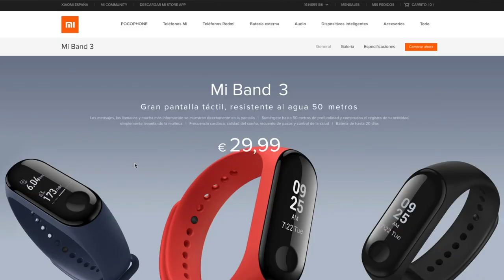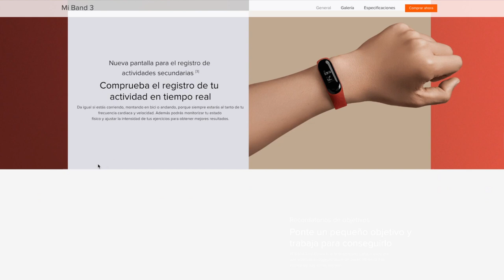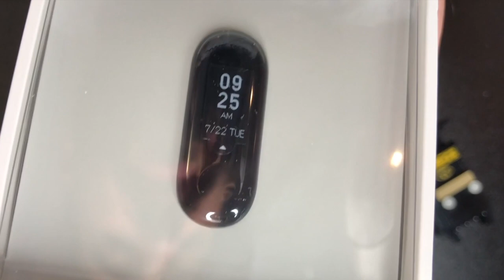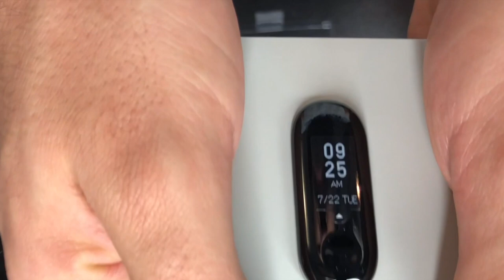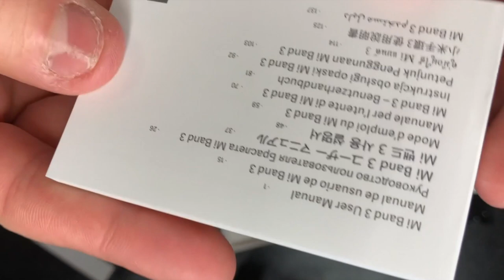UNBOXING MI BAND 3 ⌚️ Xiaomi - ¡ADIÓS Apple Watch! | Español | MoureDev by Brais Moure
En este vídeo realizo el Unboxing de mi nueva Xiaomi MiBand3. También os explico porqué he decidido comprármela y abandonar mi Apple Watch series 1.
Por cierto, desde que he grabado el unboxing, llevo casi 2 semanas usando la Mi Band 3 y no puedo estar más contento con mi compra 😁 ¡100% recomendada!

¡HOLA HACKERMEN! 👋🏼

¡Gracias!